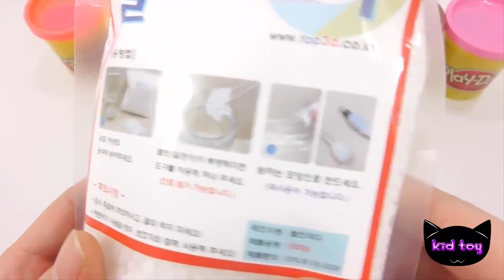아이 들 장난감 물라스틱 플레이도우 무지개 아이스크림 만들기